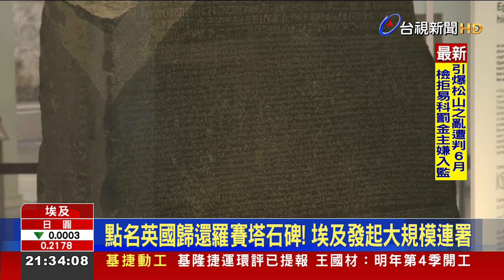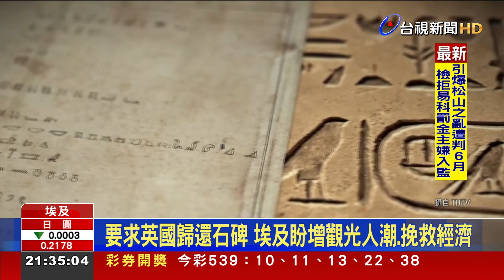點名英國歸還羅賽塔石碑！埃及發起大規模連署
神秘的金字塔、人面獅身像，這些古埃及文化遺產，至今仍是電影熱愛的題材。不過打開古埃及研究神秘大門的卻是一塊「羅賽塔石碑」，因為它學者才有辦法解讀失傳的古埃及文字，「羅賽塔石碑」也因此成了倫敦大英博物館的鎮館之寶。不過200多年後，埃及有不少民眾連署，要求英國歸還。